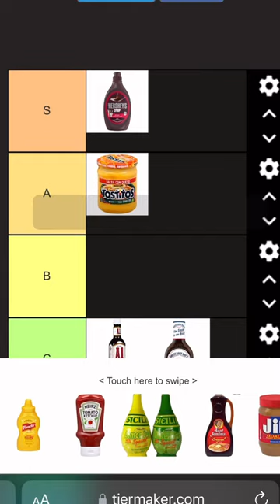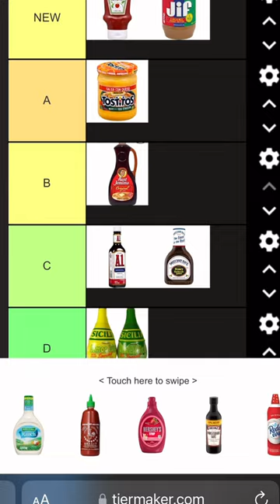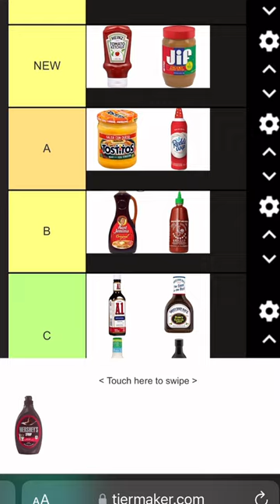condiment tier list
I have so much more tier lists planned! Maybe around 20 tier lists planned. I have so much fun doing these tier lists even though it doesn’t sound like it.